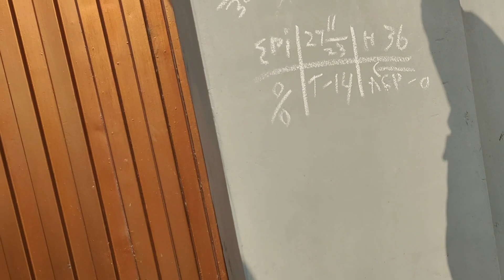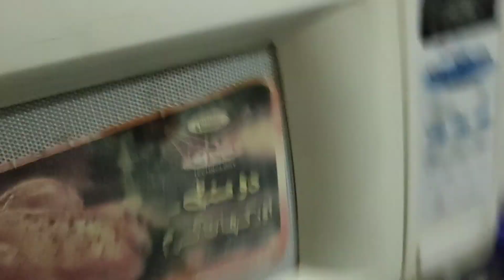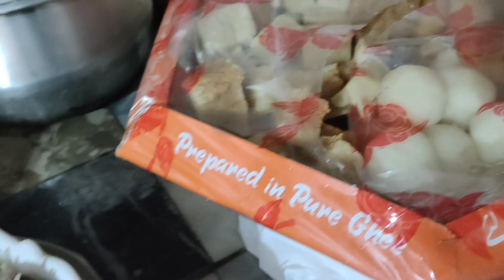Nand ka ghar dawat | Nand ka ghar sa khana pack kerwa ka la aye | Life with ayesha | Daily vlog